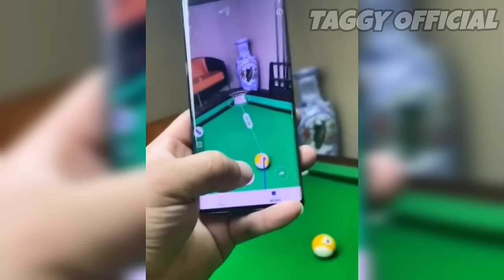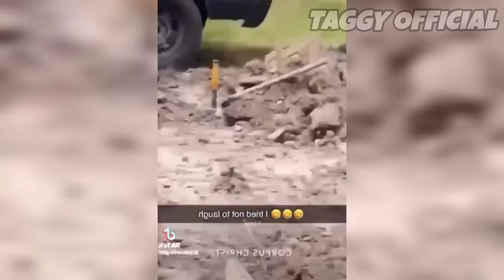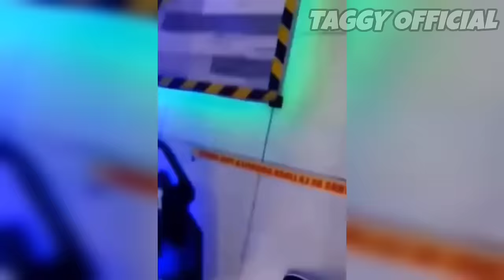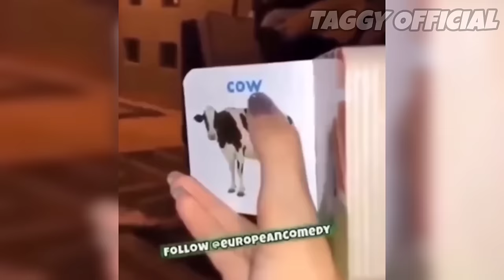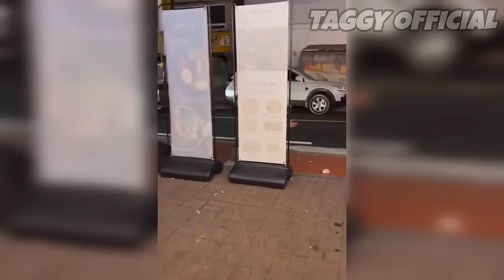TRY NOT TO LAUGH 😆 Best Funny Videos Compilation 😂😁😆 Memes PART 38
Welcome to the TAGGY OFFICIAL!

TRY NOT TO LAUGH 😆 Best Funny Videos Compilation 😂😁😆 Memes PART

Fails, pranks, unbelievable stunts and more - join in!

I hope you like it !